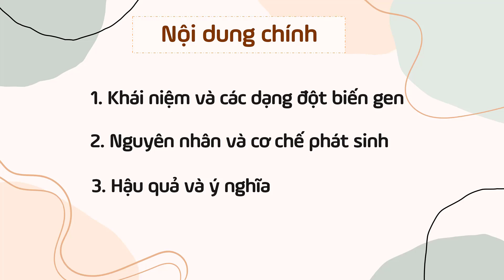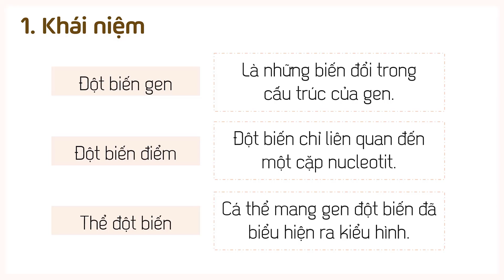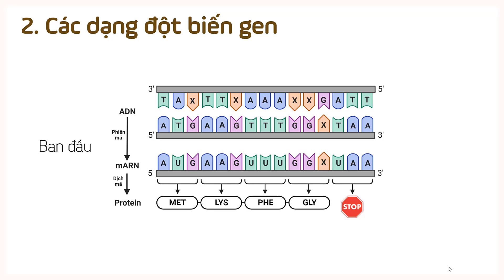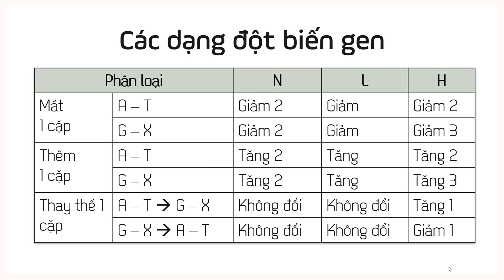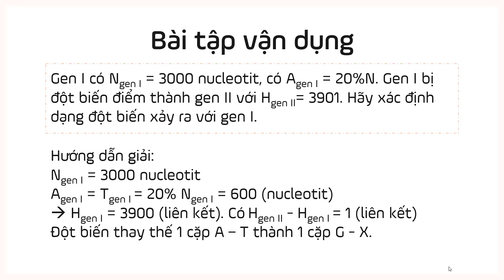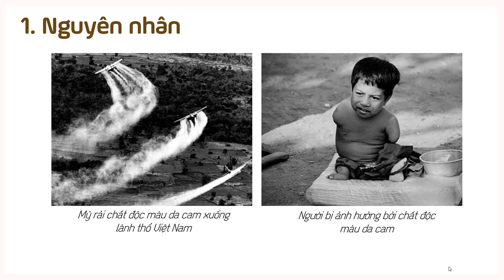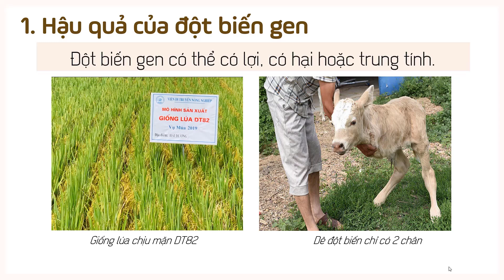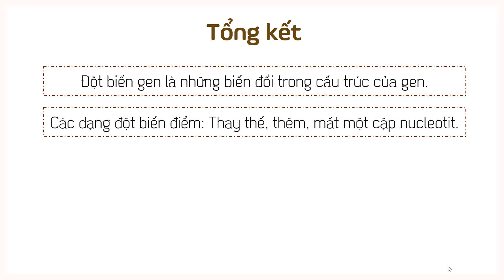Bài 4. Đột biến gen - Sinh học 12 - OLM.VN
Sau khi học xong bài này, HS có thể:
- Phát biểu được khái niệm đột biến gen.
- Phân biệt được các dạng đột biến gen.
- Trình bày được nguyên nhân và cơ chế phát sinh đột biến gen,
- Hiểu được hậu quả và ý nghĩa của đột biến gen.